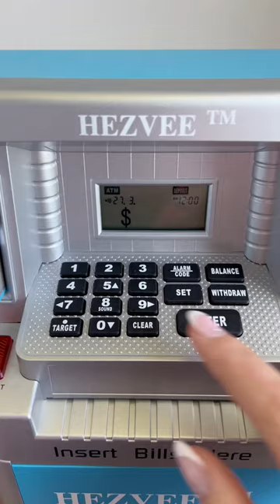Cool ATM Piggy Bank 🏧💵 Toy